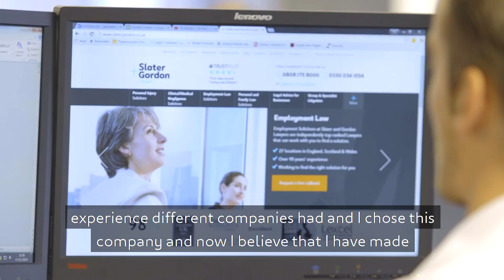Horror Leg Amputation | Sawmill Accident Leaves Man Without Foot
Karolis was forced to tourniquet his own leg when it was cut off by a wood chipper in a sawmill.

Karolis was working at a sawmill when the wood chipper jammed. Under pressure to maintain productivity, Karolis climbed onto the machine to remove the obstruction.

These catastrophic failings in health and safety changed the dad-of-one’s life forever.

English transcript:

Prior to the accident, I was working at a sawmill cutting wood and that day the machine I was working on got jammed. The parts got jammed, so I climbed onto the machine to remove the obstruction and the machine cut off my leg.
Straight after the accident, when I realised what had happened, I took my belt from my trousers and used it as a tourniquet on my leg just above my knee and then my work colleagues, who worked with me, ran to my rescue. They called the ambulance and when everybody was there, the police and the medics came. A decision was made to transport me by a helicopter to the hospital. I was taken to the hospital where I was operated on.
My life has been turned 180 degrees as I am unable to do things which I used to do.
I had lots of free time in the hospital to find them. The main reason was so I would not get blamed for something what was not my fault. I wanted to get a solicitor and I also have been advised by the doctors in the hospital to find one for this matter.
When I was choosing, the first thing was to find the ones who could provide a translator as the English language is not my strong point. Then I took into consideration how many years of experience different companies had and I chose this company and now I believe that I have made the right choice as they do a great job, accommodate my limited time off, it is very easy to arrange all the appointments and in general it is an excellent firm.